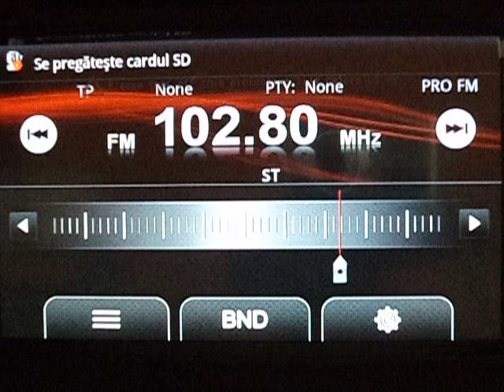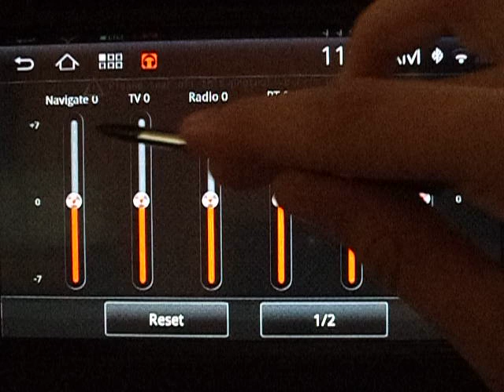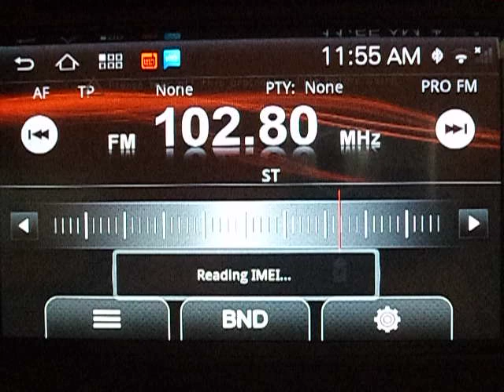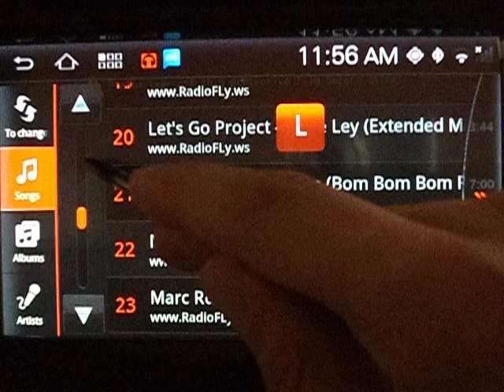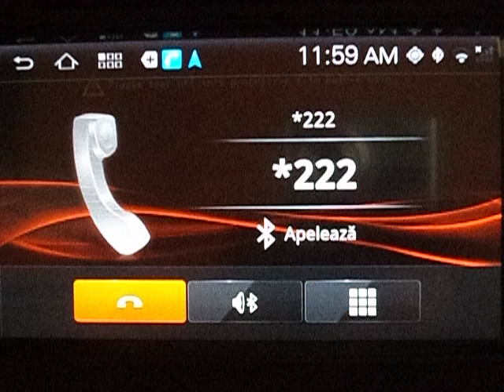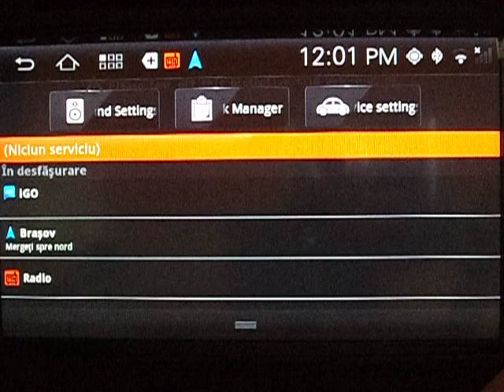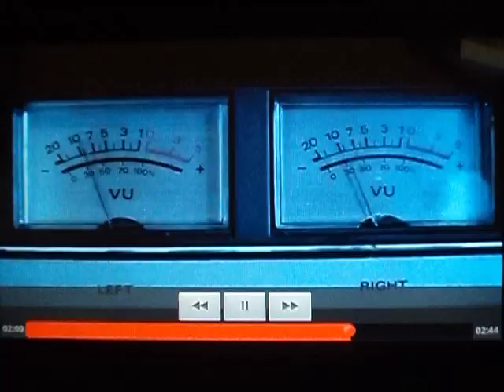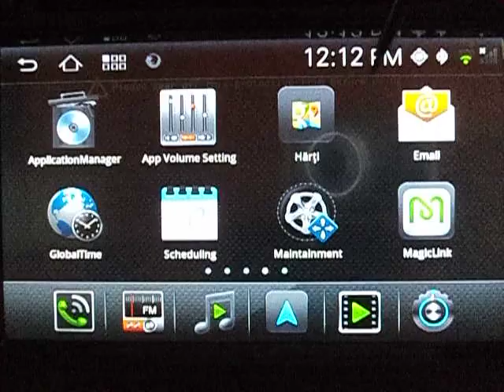Dvd Auto 2din Android Platforma S150